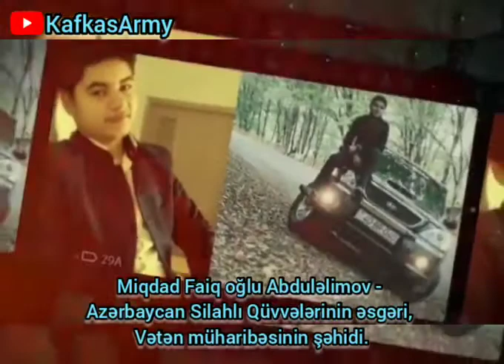Şəhid Miqdad Abduləlimov - Quba şəhəri ( Vətən müharibəsi kadrları var )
Şarkı : Lux Aeterna
Sanatçı : Clint Mansell
Albüm : Requiem for a Dream
Yazarlar : Clint Mansell
YouTube'a lisanslayanlar :
WMG (Nonesuch adına); UMPG Publishing, UMPI, BMI - Broadcast Music Inc., LatinAutorPerf, UNIAO BRASILEIRA DE EDITORAS DE MUSICA - UBEM, LatinAutor - UMPG ve 11 Müzik Hakları Topluluğu

Composer: Maria Rubel
Track: Stronger Than Ever
Album: New Era